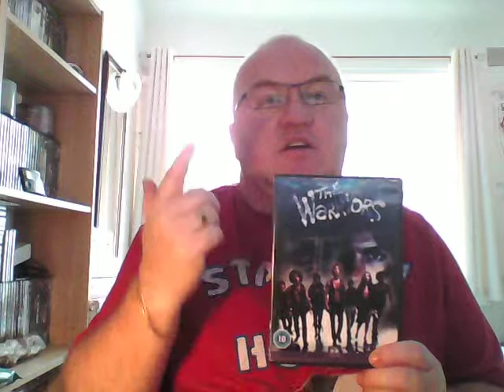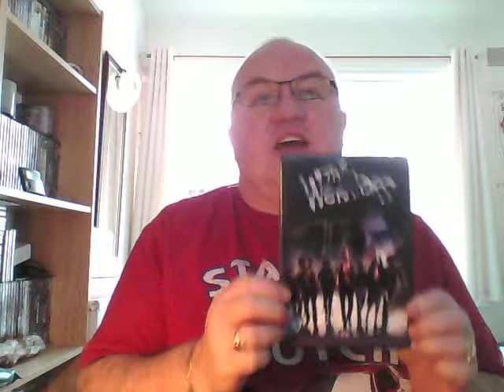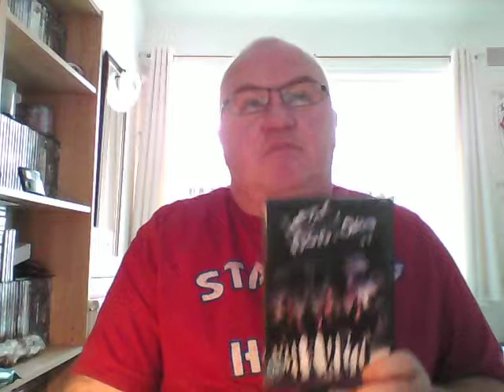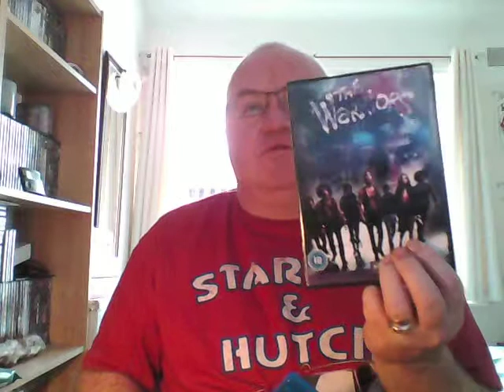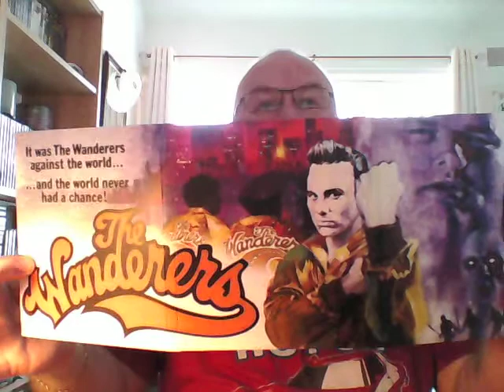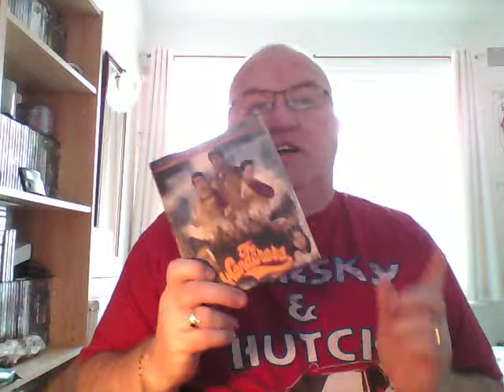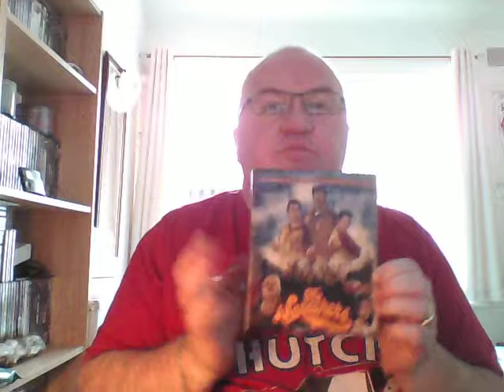The Warriors v The Wanderers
Review of 2 old school classic gang related movies, THE WARRIORS VERUS THE WANDERERS